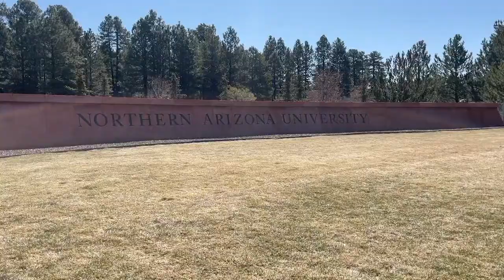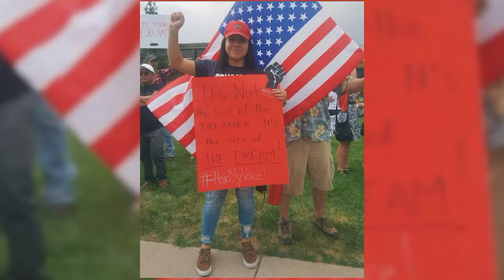New Bill Proposes Citizenship Pathway for Dreamers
DACA students, or Dreamers are starting to lose momentum when it comes to their citizenship. The U.S. House of Representatives approved a bill, which is now in the Senate and is awaiting approval to allow an avenue for DACA recipients citizenship. NAZ Today's Nancy Flores spoke with DACA recipients who don't want to get their hopes up and aren't too excited about the bill.